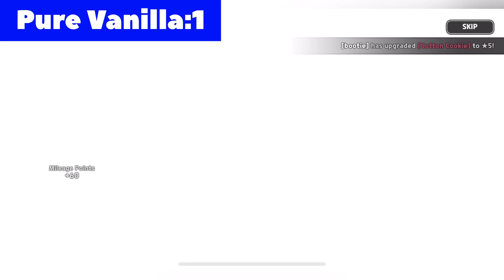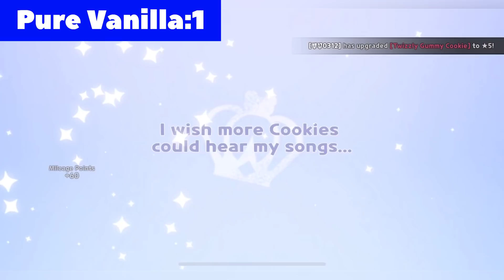INSANE 207K💎 SPEED Gacha! Cookie Run Kingdom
Speedy gacha session! So does your gacha speed affects your RNG?